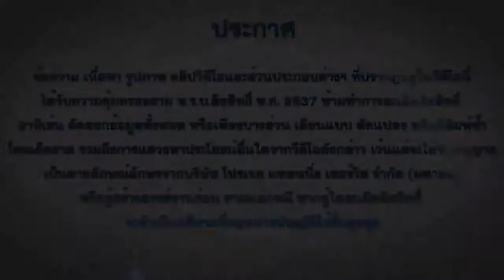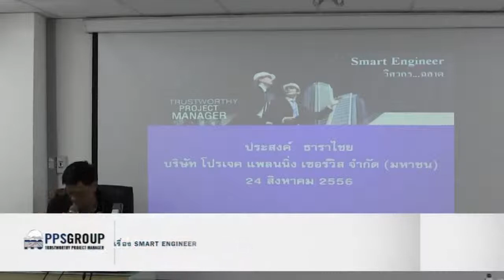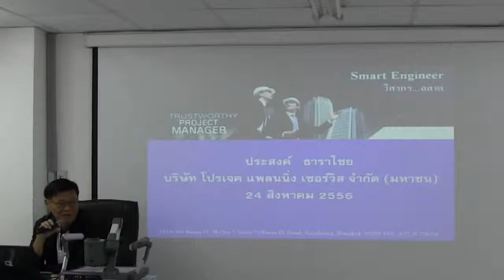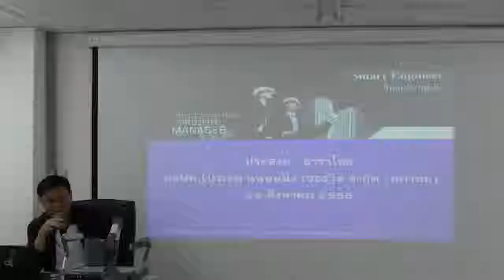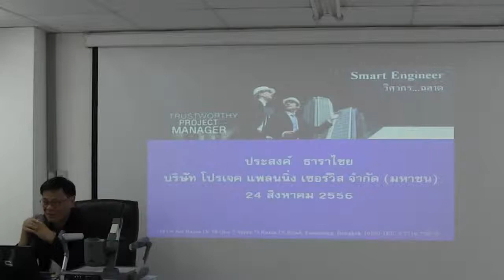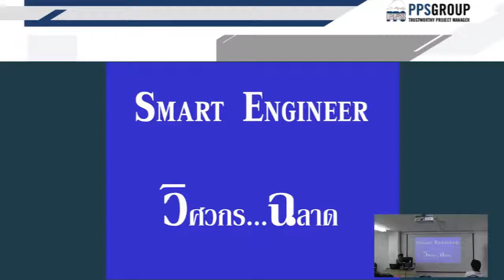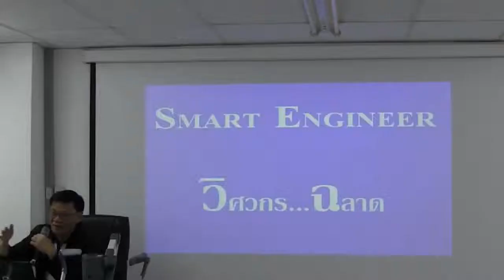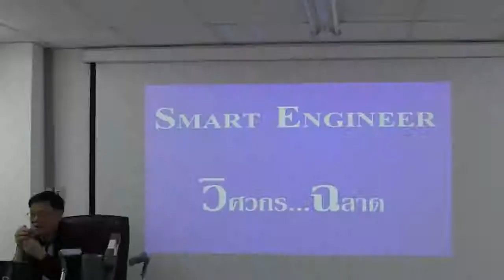EP01 24:08:56 Smart Engineer Part 1:10